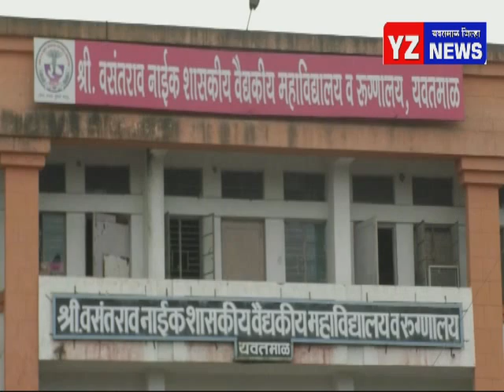२४ तासात म्हणजे रविवारी १५ जणांचा मृत्यू तर ६९९ जण नव्याने पॉझिटिव्ह